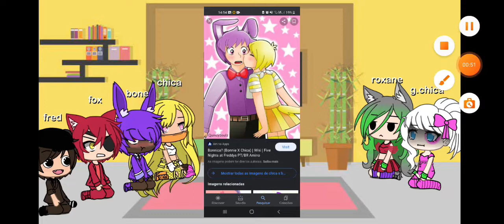fnaf react a wugui hugi e a c x b